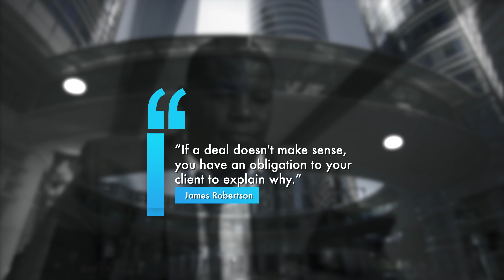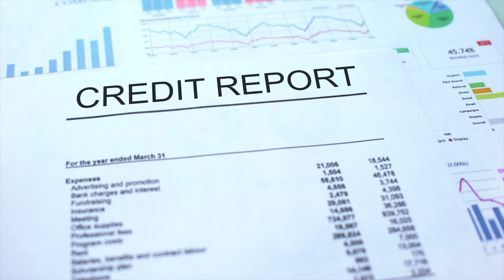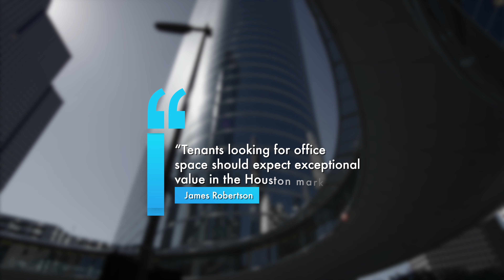It’s a Virtual Life - Working Real Estate During Quarentine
I am doing deals in my shorts.  What more do you want?

Seriously, so many people are learning a new way to work.  Zoom, Google Hangouts...virtual meetings have been the name of the game for the past few months.

Today was full of meeting prospects, sales calls, and client consultations all from home!